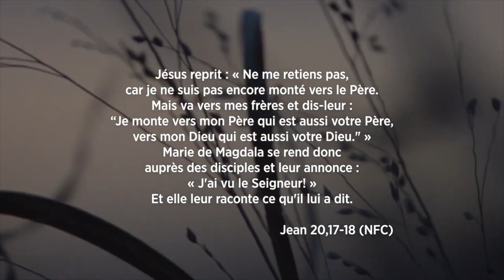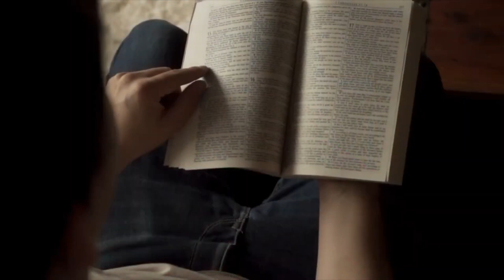Message de Pâques 2024 de la Modératrice Carmen Lansdowne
Message de la modératrice pour Pâques 2024

Jésus reprit : « Ne me retiens pas, car je ne suis pas encore monté vers le Père. Mais va vers mes frères et dis-leur : “Je monte vers mon Père qui est aussi votre Père, vers mon Dieu qui est aussi votre Dieu.” » Marie de Magdala se rend donc auprès des disciples et leur annonce : « J’ai vu le Seigneur! » Et elle leur raconte ce qu’il lui a dit. (Jean 20,17-18, NFC)

Bonjour, je suis la pasteure Carmen Lansdowne, modératrice de l’Église Unie du Canada.
Au cours des derniers mois, j’ai beaucoup réfléchi à la nature de la vie et du travail que nous menons au sein de l’Église. Plus précisément, j’ai réfléchi à cette mauvaise nouvelle selon laquelle les Églises sont en déclin, l’Église Unie étant la plus touchée par cette tendance au Canada. La viabilité financière de notre Église est remise en question. Le nombre de bénévoles diminue. Même au niveau national, il y a des postes vacants dans nos comités. Pour certains, l’Église est possiblement en crise, alors que pour d’autres, il ne fait aucun doute qu’elle est en crise.
Mais ceci n’est pas nouveau. Si on pense à la crise que vit Marie de Magdala dans ce passage biblique, on constatera que toute la communauté de Jésus est plongée dans une véritable crise qui semble n’avoir aucune issue. Jésus a été crucifié parce qu’il remettait en cause le statu quo, l’ordre impérial du monde romain de l’époque. Par ses paraboles, sa voix prophétique, la guérison et la prière, Jésus a contesté l’ordre établi et a demandé aux gens d’envisager un monde différent axé sur le discernement de la volonté de Dieu pour l’humanité. Ces personnes ont cru que Dieu les aimait et continue à les aimer. Tout était très bien durant la vie de Jésus. Mais qu’en a-t-il été ensuite?
Pendant des siècles, voire des millénaires, nous avons continué de nous tourner vers les Écritures pour y chercher des conseils sur notre foi, notre vie et la vie de l’Église. Mais l’histoire de Pâques n’est pas une histoire de paix et d’espoir bénin. C’est une histoire de perturbation, de deuil, d’incrédulité et d’incertitude. Et au milieu de tout ce bouleversement, Jésus s’est présenté à Marie de Magdala, l’a appelée par son nom et lui a dit : « Mais je suis encore là – tu ne peux pas t’accrocher à celui que tu crois connaître – va le dire aux autres. »
Nous sommes habitués à mener une quête audacieuse de justice en utilisant l’histoire de Jésus lorsque nous estimons que les autres doivent changer et se repentir pour instaurer la justice de Dieu dans le monde. Mais qu’en est-il de notre appel à une spiritualité profonde et à une vie de disciple dynamique? Nous ne voyons, n’entendons et ne parlons pas beaucoup de ces choses.
L’Église est remplie de disciples fidèles à Dieu. Oui! Mais qu’est-ce que cela signifie pour notre volonté de nous aider les uns les autres à devenir de meilleurs disciples de l’histoire de Jésus? Voici le message que je veux exprimer pour l’Église : je souhaite que nous entendions l’appel de Jésus à une spiritualité plus profonde et à une vie de disciple plus dynamique. Devant l’incertitude que suscite le soi-disant déclin de notre Église, rappelons-nous que notre foi nous appelle à croire en un Dieu qui se manifeste et agit dans le monde. Même dans nos moments de peine les plus sombres, le Christ ressuscité se manifestera, nous appellera par notre nom et nous rappellera que ce n’est pas la fin de notre histoire.
Que signifie s’ancrer dans une tradition de foi qui n’a connu que très rarement des moments où elle n’était pas en crise? Une tradition qui depuis deux mille ans a choisi la foi, l’espoir et l’amour, malgré les obstacles.
Cette année, à l’occasion de Pâques, ma prière pour l’Église est inspirée des paroles de Martin Luther King : n’oublions jamais que la vie de disciple signifie se rassembler pour suivre la voie et les enseignements de Jésus, et croire en un chemin qui n’existe pas encore, non seulement dans notre quête audacieuse de justice, mais également dans notre formation en tant que disciples de l’histoire du Christ. Qu’il en soit ainsi. Amen.